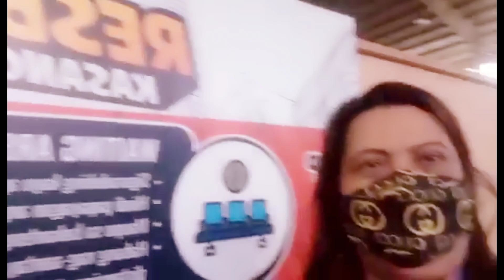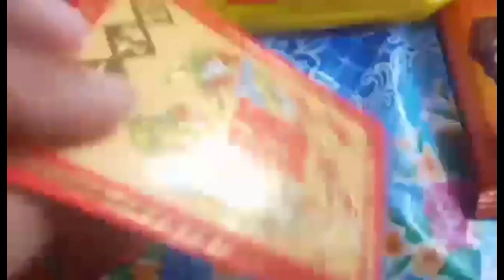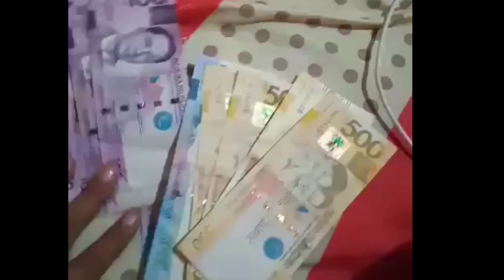Fully vaccinated Journey 2022